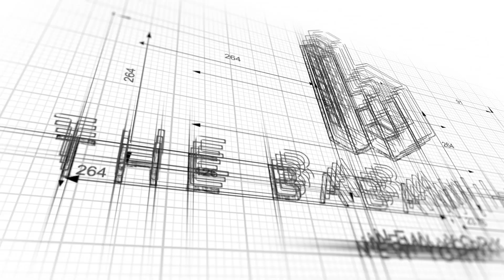Walkthrough: 138 West 109th Street